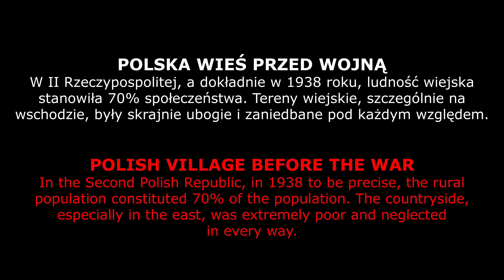Polska Wieś przed wojną na starych fotografiach z lat 1921 - 1939 / Historia Polski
WŁĄCZ NAPISY PODCZAS OGLĄDANIA FILMU

W okresie międzywojennym ludność wiejska stanowiła zdecydowaną większość mieszkańców Polski. Tylko nieliczni wykonywali zawody pozarolnicze. Ogromnym problemem było w tamtym czasie przeludnienie wsi. Wynikało ono z faktu, że zbyt słabo rozwinięty przemysł nie był w stanie dać pracy wszystkim osobom mieszkającym na wsi.

Dzięki za oglądanie. Nie zapomnij polubić i skomentować.